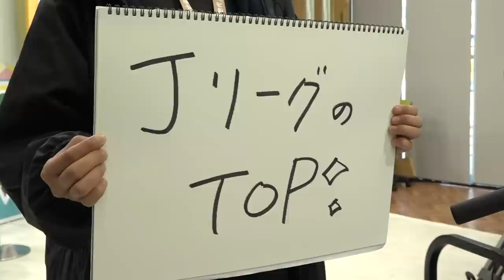ガチ☆トリニータ 「しゃべくり０１３」Ｊリーグ 野々村 芳和 チェアマン 2023年4月28日OA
大分トリニータ応援番組　ガチ☆トリニータ
毎週金曜日22:00～OA (再放送有り)
出演:高松大樹　日髙由貴

ゲスト：Ｊリーグ 野々村 芳和　チェアマン

〈再放送〉
土曜日 午前9時～／午後8時～
日曜日 午後3時／午後10時～
月～木曜日 午後11時30分～

【スポンサーさまのご紹介】
この番組はご覧のスポンサーの提供でお送りしております。
ご協賛、誠にありがとうございます。
大分トヨタ自動車 さま